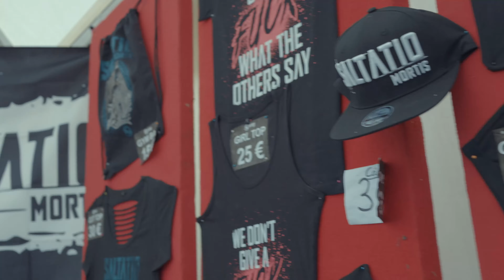Bückeburg | MPS | Saltatio Mortis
Was war das wieder für ein fantastisches Erlebnis bei euch in Bückeburg! Großartig, wie ihr mit uns gebrannt habt 🔥 Danke für diese fette Party!

🎥 by one and only Ingmar Wein. Check him out on Instagram

09.11.23 BERLIN
10.11.23 LEIPZIG
11.11.23 WIESBADEN
17.11.23 GEISELWIND
18.11.23 MÜNCHEN
22.11.23 HAMBURG
24.11.23 LUDWIGSBURG
25.11.23 BOCHUM
01.12.23 HANNOVER

Streame und Downloade alle weiteren Songs von Saltatio Mortis hier 🎧

Trage dich jetzt in unseren Newsletter ein und verpasse keine Neuigkeiten mehr

Wir freuen uns euch bei den Konzerten zu treffen!

Eure Saltatios

Hier findet ihr unsere einzelnen Instaprofile